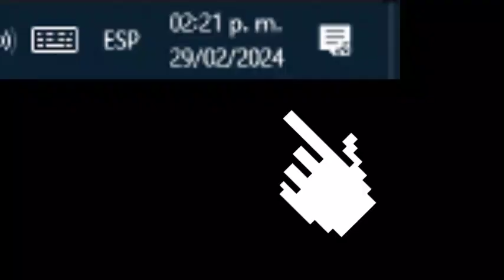Gameplay de evade en 29 de... que?